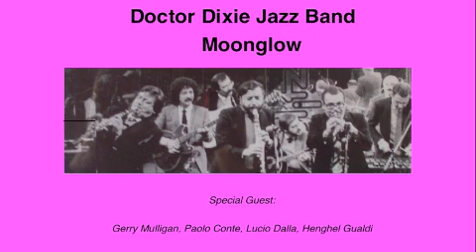Lucio Dalla: Let Me See - con la Doctor Dixie Jazz Band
Rimini, Bandiera Gialla, 28 maggio 1988

nardo giardina - tromba
checco coniglio - tromba
giordano balboni - trombone
lucio dalla - clarinetto
teo ciavarella - piano
giancarlo trombetti  - chitarra
aimone finotti - contrabbasso
gherardo casaglia - batteria